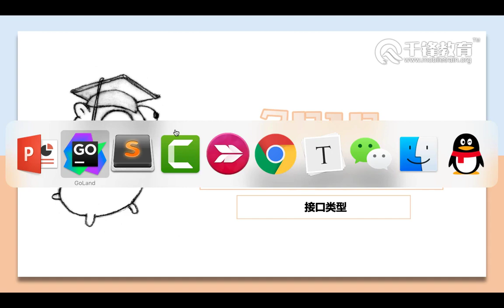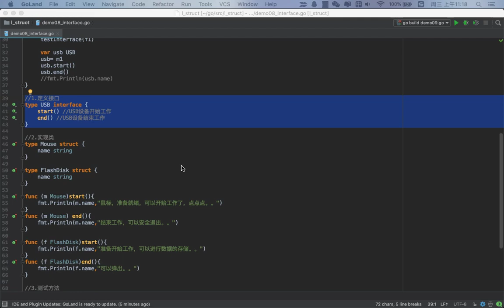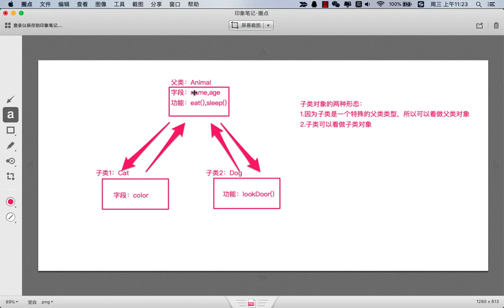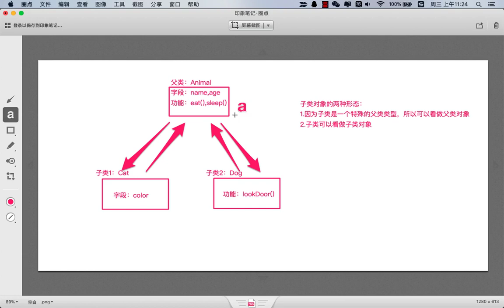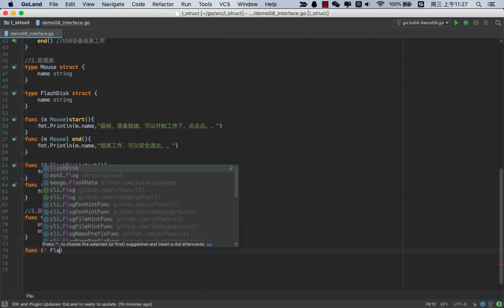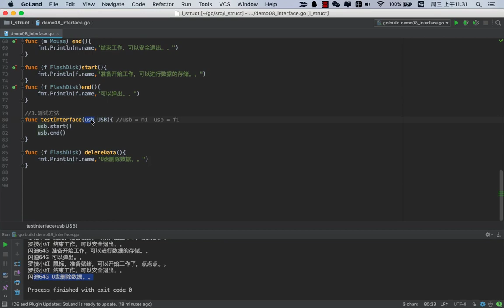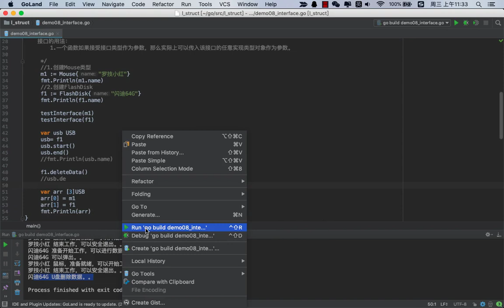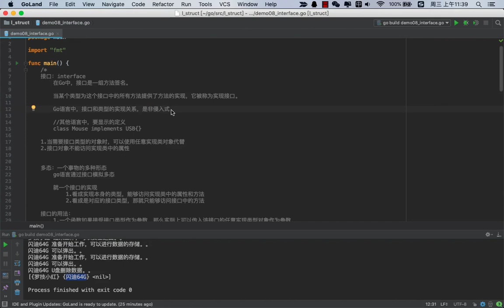千锋Go语言教程：91 接口类型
2019千锋GO语言超详细入门教程（笔记+课件+源码）
课程介绍：
Go语言是谷歌2009年发布的第二款开源编程语言，它是基于编译、垃圾收集和并发的编程语言。Go语言专门针对多处理器系统应用程序的编程进行了优化，使用Go编译的程序可以媲美 C / C++代码的速度，而且更加安全、支持并行进程。Go语言易学易用，学习成本很低。本视频主要为了帮助Go语言的初学者，从零到一的快速入门。

学完本章能掌握什么：
学完本套课程，可以知道Go语言的特性，对比于其他语言的优势，Go语言的语法规则。Go的编码规则。Go语言包的管理。指针，函数，结构体，接口等，以及能够实现简单的程序。